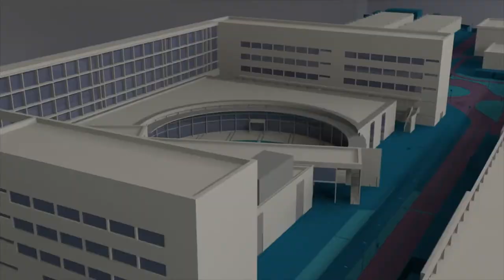Premios del Consejo Social - Noticia @UPVTV, 30-04-2020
Los premios del Consejo Social de la UPV llegan a su decimonovena edición. Se han dado a conocer los 31 galardonados que según la presidenta del Consejo Social, Mónica Bragado, "tienen un denominador común que es el talento y también el esfuerzo. Queremos reconocer, con estos premios, la excelencia académica y el compromiso social y empresarial".